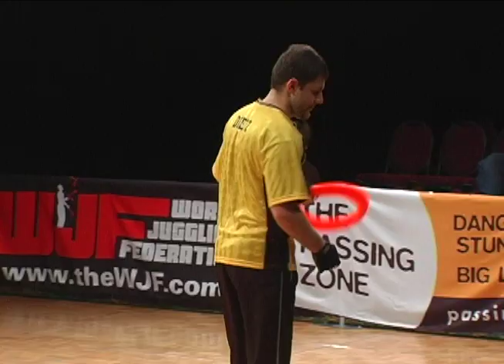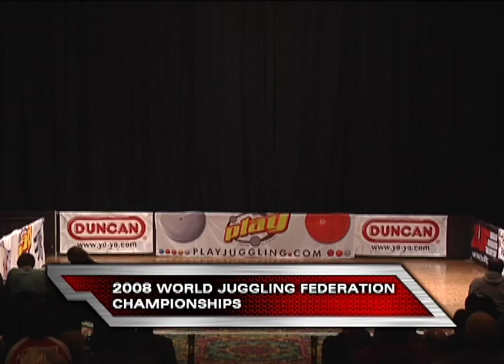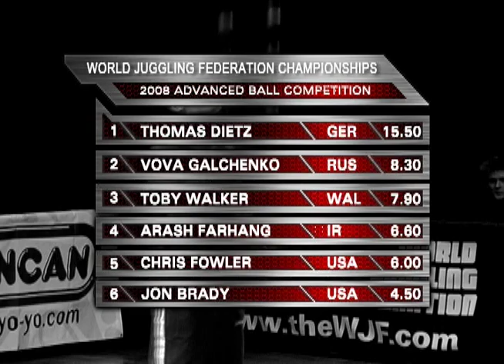WJF 5 Advanced Rings & Balls Competition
The 2008 WJF Ball and Ring Competitions Held at the Riviera Hotel in Las Vegas in December, 2008